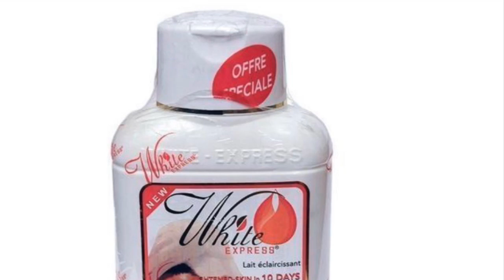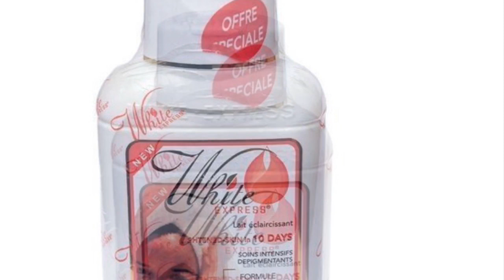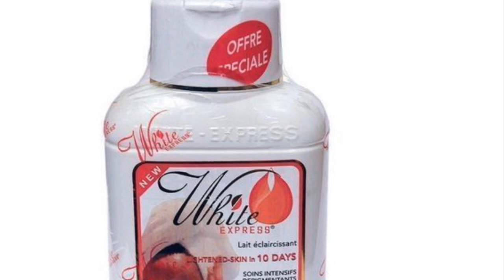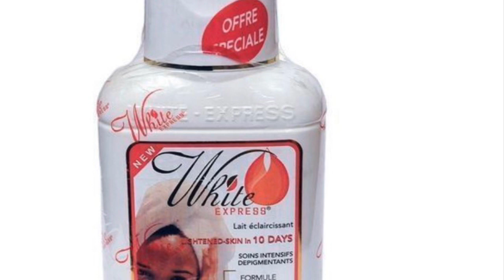Le lait Éclaircissant En Seulement 10 jours White Express